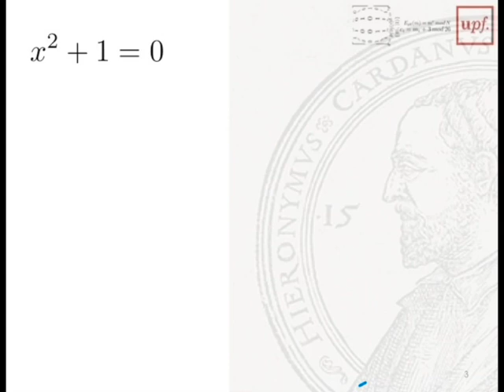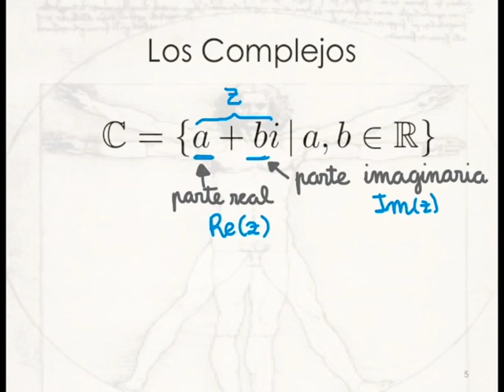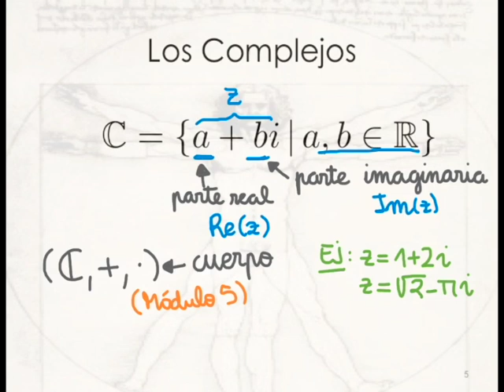M1-12Complejos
Este material corresponde al curso "Descodificando álgebra", en su Módulo 1: Jugando con los números, presentando una breve introducción de los números complejos.